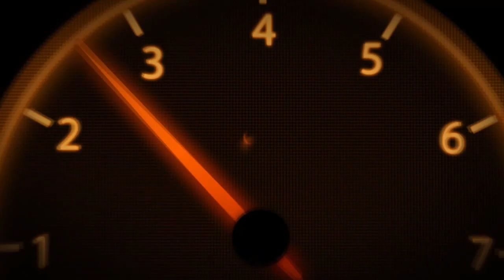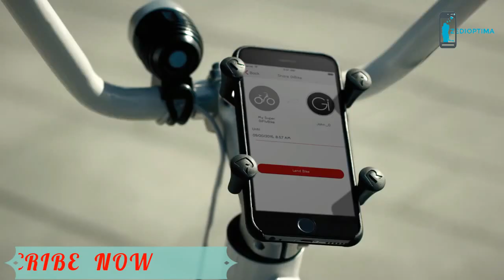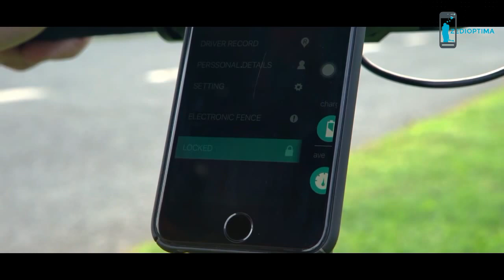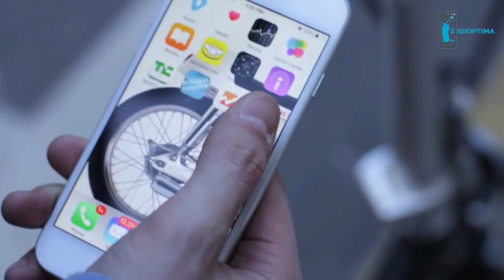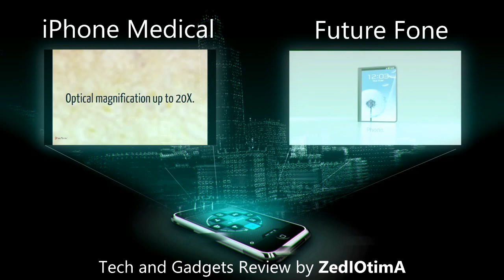Top 5 Folding Mini eBike Even You Can Carry in a Backpack - Portable Electric Bicycle